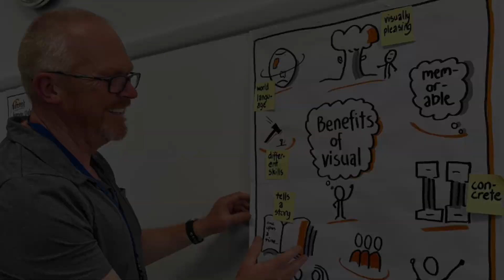Prevent Death by PowerPoint using Markers, Pens and Paper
In this video you have a look inside the training room of us and learn why everyone can learn to draw. We introduce to you the Younito technique and our Younito smartphone app. The little helper for your meeting preparation.

Would you like to learn how to lead energetic meetings and become a top public speaker at the flip chart? Then you are exactly right here! Marcel van Hove brings you closer to the topic of "Leading and thinking with the pen". Every week he has new tips for you and will take your visual leadership skills to the next level. Because one thing is for sure - Everyone can draw!

▬ Younito App - The Swiss army knife for meetings ▬▬▬▬▬▬▬▬▬▬▬▬

You have no idea how to visualise your idea on the flip chart with three lines or are you looking for an icon that symbolises "Success"? Then we have you covered! Install our smartphone app! The icon search is free!

▬ Are you based in Germany or Australia? ▬▬▬▬▬▬▬▬▬▬▬▬

We started in 2014 in Australia and continues our success to Germany in 2020.

Our Australien team looks after the entire Asia and Pacific region including China. Our German team takes care of Europe.

▬ Do you also offer public training or in-house? ▬▬▬▬▬▬▬▬▬▬▬▬

Both. We offer public trainings in all major cities in Australia and Germany and run in-house classes as well:

▬ My Equipment ▬▬▬▬▬▬▬▬▬▬▬▬▬

Camera & Sound: iPhone X Max
Document camera: IPEVO VZ-R
Web-Cam: Razor KIYO PRO
Microphones - Rode Podcaster & Boya by-M1 lavalier microphone
Mac Mini - For editing and streaming

▬ Social Media ▬▬▬▬▬▬▬▬▬▬▬▬▬